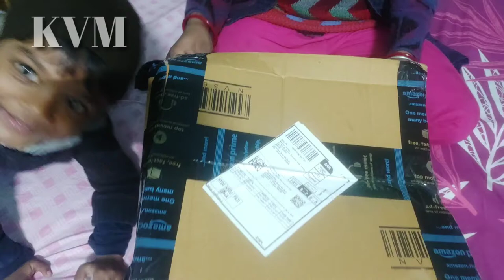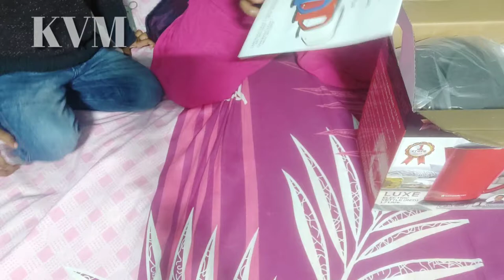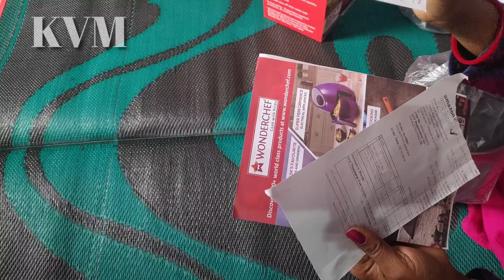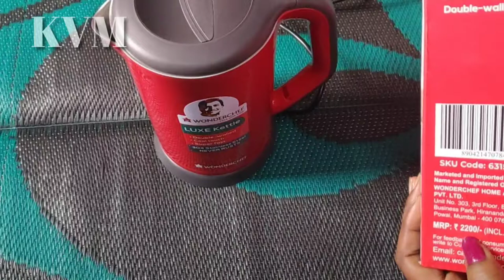Best Electric kettle |How to use Electric kettle | Wondercheif Electric kettle | Milton Water bottle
Ye video koi pramotion video nahi hai. Maine ye product Amazon se purchase Kiya hai. Agar aapko brand pasand hai ya product pasand aaya hai to aap kharid sakte hai. Iska link me niche de rahi hun.
Electric kettle
Milton Water bottle--.